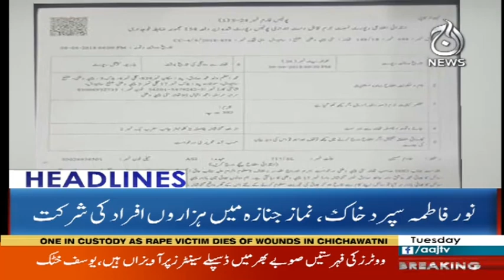Headlines 6 PM - 10 April 2018 | Aaj News